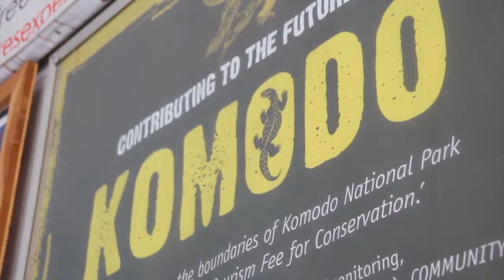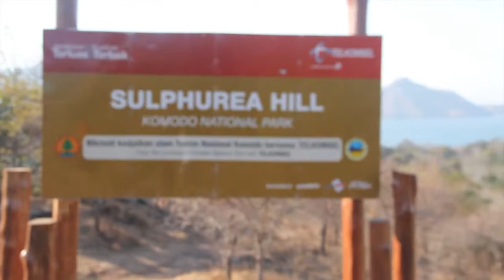Lost in Komodo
Was made few years ago, and just being uploaded just now to let y'all now how was it.